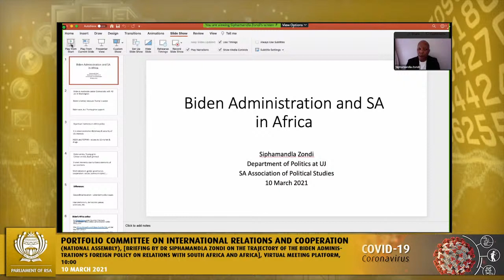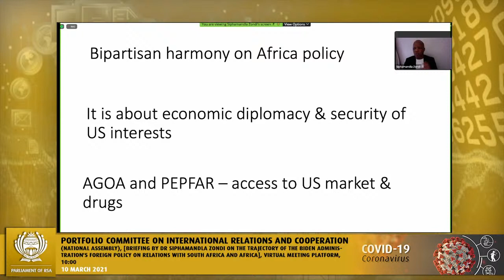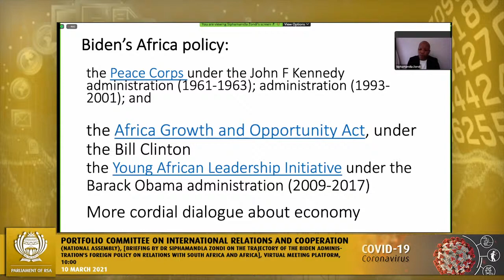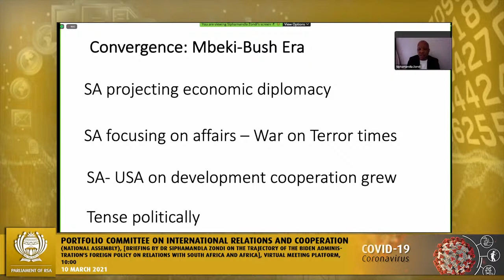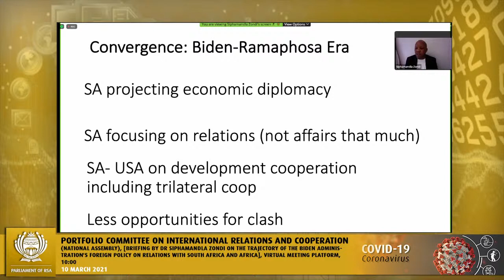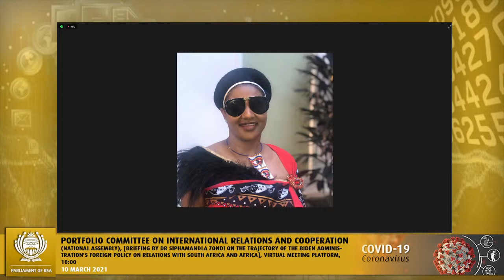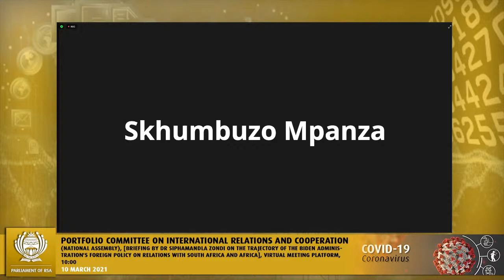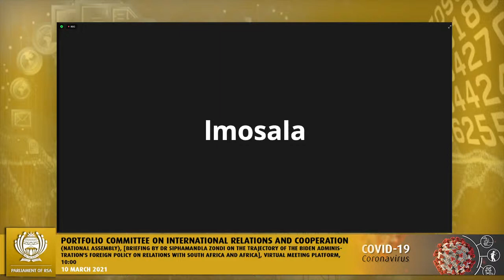Portfolio Committee on International Relations and Cooperation, 10 March 2021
Portfolio Committee on International Relations and Cooperation, (National Assembly), [Briefing by Dr Siphamandla Zondi on the Trajectory of the Biden Administration's foreign policy on relations with South Africa and Africa], Virtual Meeting Platform, 10:00